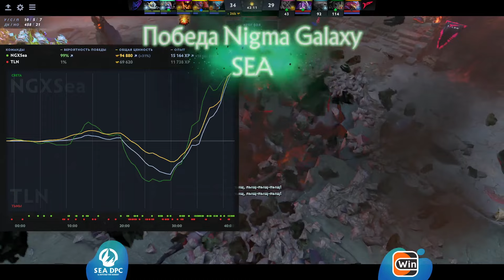Nigma Galaxy SEA vs Talon Esports, DPC SEA 2021/22, bo3, game 1 [Lex & 4ce]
Nigma Galaxy SEA (inYourdreaM, AlaCrity, mizu, poloson, Jhocam)
vs
Talon Esports (Gabbi, Mikoto, kpii, Hyde, Fly)